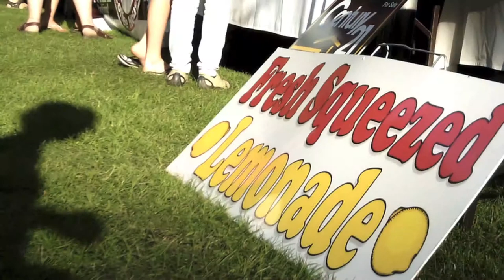Taste of Prince Albert 2011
Filming, Editing & Photography by Dorian Geiger (Twitter: @dgeigs)

PRINCE ALBERT - Each summer the Taste of Prince Albert touches down in the Northern Saskatchewan community, providing residents with an array of food from around the city. Food from cross the globe, as well as many North American favorites defined this smorgasbord of deliciousness. Throw in some local musicians into the mix and you've got the essence of this year's Taste of Prince Albert, which runs from July 25th-28th, 2011.

Featured track: "ArtOfficial - Eyes of a Stranger"